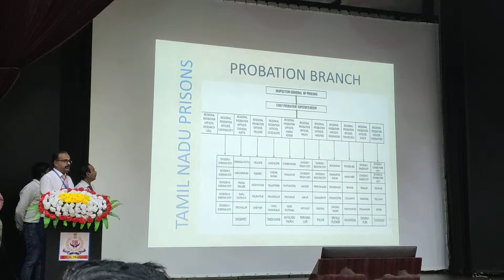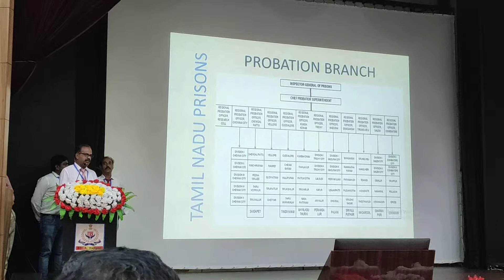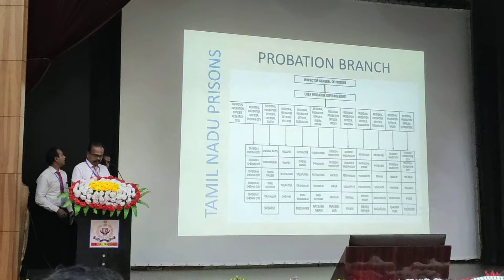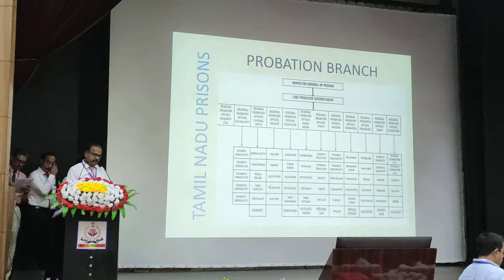Probation Department(Branch) , Tamil Nadu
Albert David & Sowmiyanarayanan